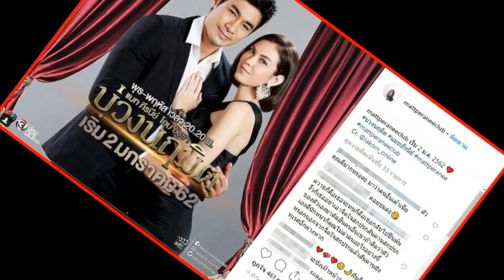แมท ภีรนีย์ เผยข่าวดีแล้ว! หลังโดนโจมตี ที่ประกาศดูใจ สงกรานต์ - งานหด!